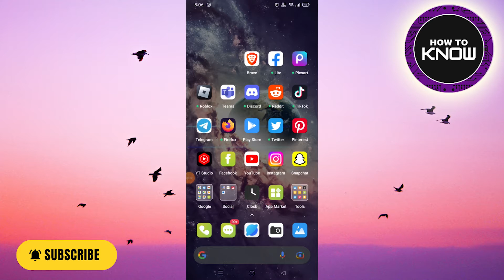How To See Upcoming Birthdays On Snapchat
In this video, I will show you How To See Upcoming Birthdays On Snapchat